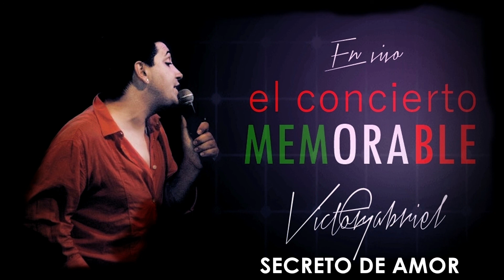VICTOR GABRIEL SECRETO DE AMOR EN VIVO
Extraido del album En Vivo del cantante español.
Título del álbum: Memorable
Grabado en vivo, durante una de sus presentaciones en México el año 2018.
© Reservados todos los derechos en favor de los propietarios de la obra.